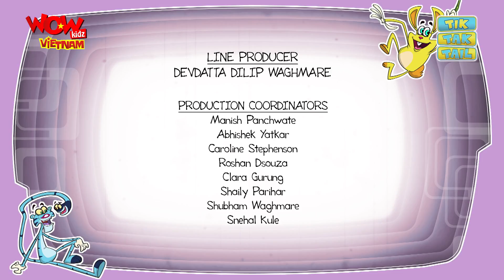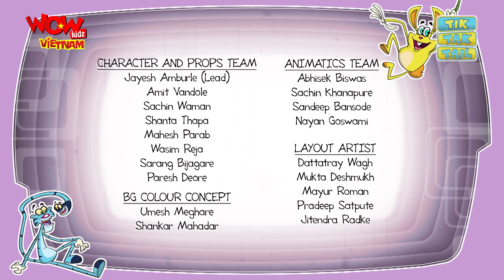Tik Tak Tail - Ep 87 - Mosquito Attack- Phim Hoạt Hình Hay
It’s a bright day and Tik is busy plucking carrots from his farm when suddenly from nowhere a fly comes buzzing around Tik. Tik manages to get rid of her by using his kung-fu skills but Tak and Tail team up with the defeated fly to help her take her revenge on Tik. When the fly attacks Tik with an army of flies who manifests any form and shape together, Tik use electronic fly catcher but Tak uses a nasty trick to defeat Tik. When everything seems to be lost, Tik uses his brains to cook a delicious carrot soup and brews a fight between Tail and the Flies. During the fight the soup topples all over Tak and Tail and the flies chase behind them to taste the soup. In process Tak and Tail get bitten up comically.
Channel Feedback:
• Only one minor addition – tik could use various gadget contraptions for Tik while swatting flies. (bringing in the gadget angle for Tik)